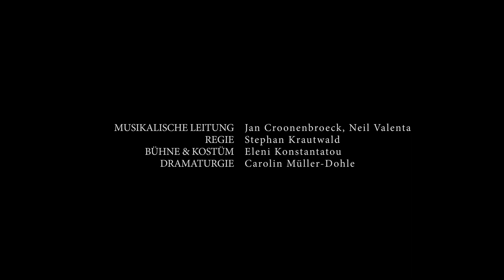Das Städtchen Drumherum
Kinderoper von Elisabeth Naske / Libretto von Johanna von der Deken nach dem gleichnamigen Kinderbuch von Mira Lobe und Susi Weigel / besonders empfehlenswert ab 8 Jahren

"Open-Air-Premiere der Kinderoper "Das Städtchen Drumherum wird zum Erfolg fürs Staatstheater" (Darmstädter Echo) / Mit einer kleinen Besetzung des Staatsorchesters erzeugt Jan Croonenbroeck, elektronisch verstärkt, einen eingängigen, anspielungsreichen Sound. (FAZ)

Julius und Juliane lieben den Wald, der an ihre kleine Stadt angrenzt. Gemeinsam mit ihren Freund*innen nutzen sie jede freie Minute, um unter den großen alten Bäumen, im Haselnussdickicht und am Teich zu spielen — dort können sie ihrer Fantasie freien Lauf lassen. Doch nun will ihr Vater, der viel beschäftigte Bürgermeister, den Wald abholzen lassen, um aus der kleinen Stadt eine große zu machen. "Der Wald muss weg!", sagt er, und schon stehen die Bagger bereit. Julius und Juliane sind entsetzt und alle Tiere des Waldes stimmen in ihre Klage ein. Höchste Zeit, etwas gegen dieses Vorhaben zu unternehmen! Da tritt die kleine und gewitzte Waldhexe Frau Hullewulle auf den Plan. Gibt es noch eine Möglichkeit, den Bürgermeister umzustimmen und den Wald zu beschützen?

Bürgermeister/Vater: Georg Festl
Juliane: Karola Sophia Schmid
Julius: Lena Sutor-Wernich, Sonja Bühling
Hullewulle: Solgerd Isalv
Mond: Johannes Seokhoon Moon
Eine Frau: Ingrid Katzengruber
Ein Mann: Dong-Won Seo
Staatsorchester Darmstadt
Kinder- und Jugendchor des Staatstheaters Darmstadt
Statisterie des Staatstheaters Darmstadt

Musikalische Leitung Neil Valenta,  Jan Croonenbroeck
Regie: Stephan Krautwald
Bühne & Kostüm: Eleni Konstantatou
Video: Fabio Stoll
Licht: Heiko Steuernagel
Dramaturgie: Carolin Müller-Dohle

Kamera: Fabio Stoll / Trailerschnitt: Judith Kissel / Ton: Christoph Kirschfink